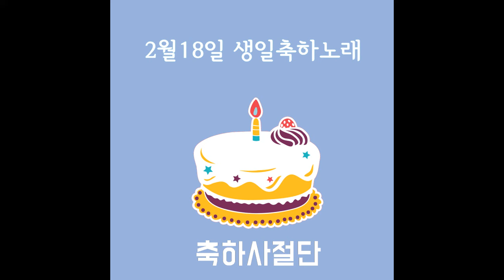2월18일 생일축하노래 - 축하사절단 / February 18 Birthday Song - Celebration Team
오늘 여러분의 생일을 축하합니다.
축하사절단 생일축하노래 들으시고
더 행복하고 즐거운 생일날 보내세요^^

February 18 Birthday Song - Celebration Team

February 18, celebrate your birthday
I'll sing a birthday song to celebrate your birthday
happy birthday to you (song : Celebration Team)